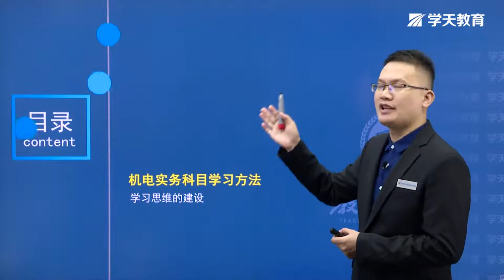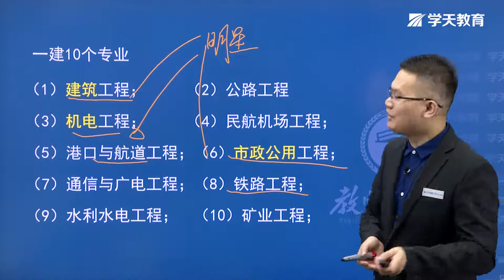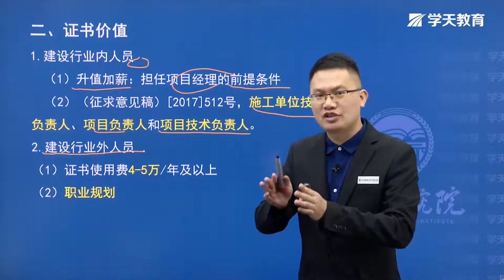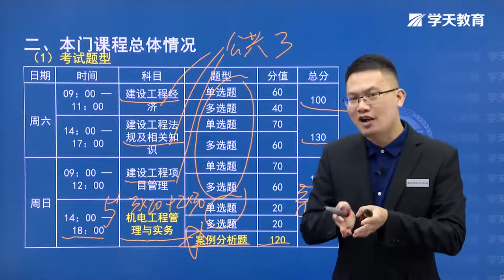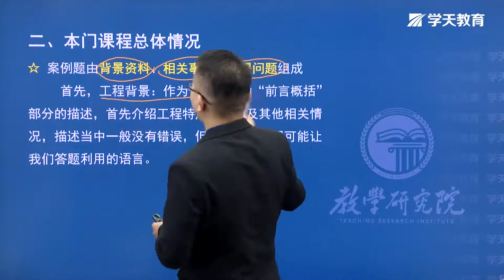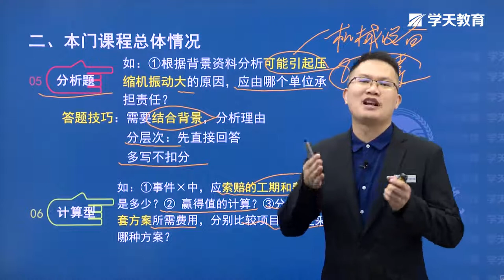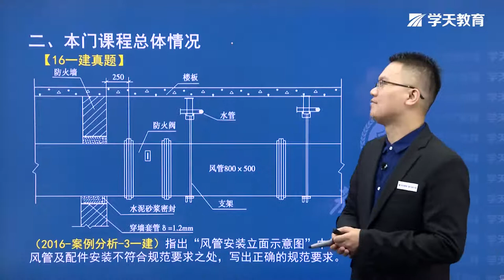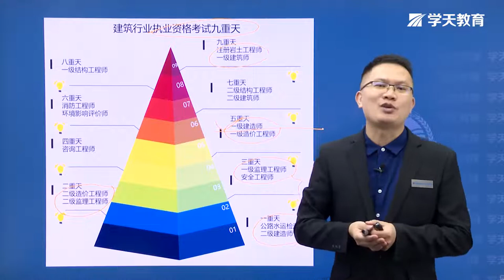【2022一级建造师|一建|机电实务|马明宇】 01 备考指导（上）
2022一级建造师 机电实务 马明宇 备考指导 ,强力推荐!
如果你还需要其它视频资料或有什么好的建议，欢迎在评论区留言。
如果视频资料对你有帮助，还请帮忙订阅点赞，你的支持就是对我最大的鼓励。